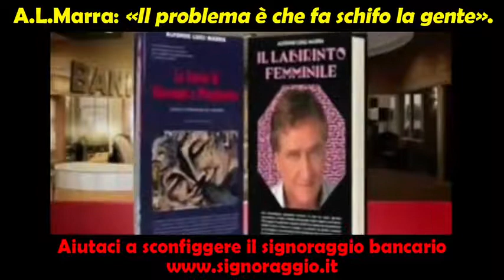Alfonso Luigi Marra: Il vero problema, spiace dirlo, è che fa schifo la gente